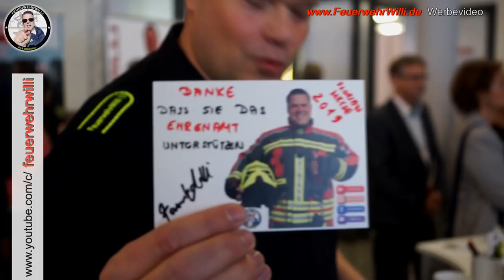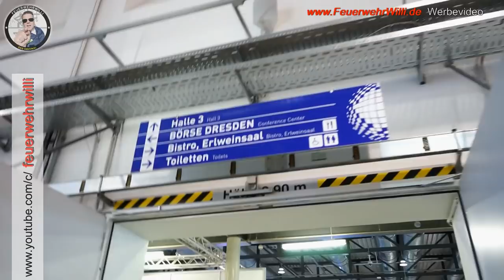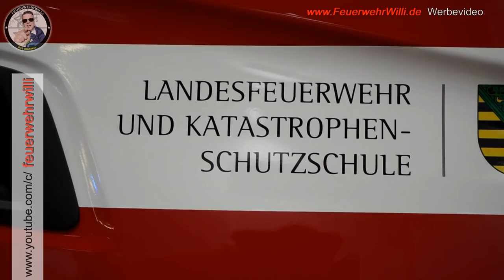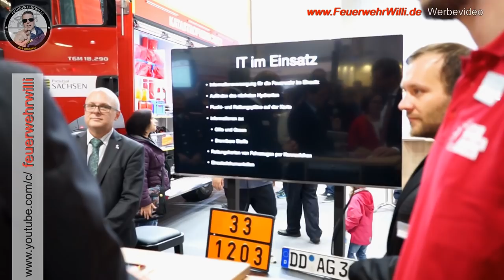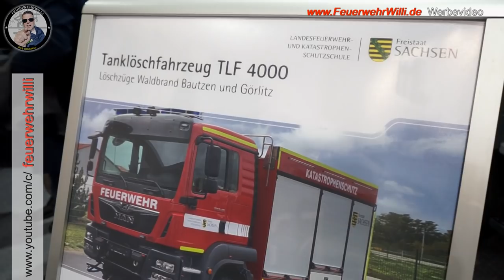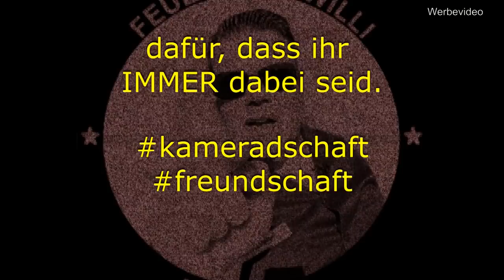FLORIAN MESSE DRESDEN - Eröffung (Teil 1)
FEUERWEHRWILLI ist offizieller Medienpartner der Florian Messe in Dresden. Hier hat ihr in zentraler Lage (neben Meetingpoint) einen Stand für seine Fans aufgebaut.

Hier im Ersten Teil seht ihr, wie die Messe durch den sächsischen Innenminister Prof.Dr. Wöller eröffnet wurde.

FeuerwehrWilli führt dann den Rundgang über die Messe und moderiert auf Wunsch der Messeleitung , was man auf den Ständen vorfinden kann.

Das Video ist etwas "wilder gefilmt", spiegelt aber das Gedränge der Menschenmassen wider.